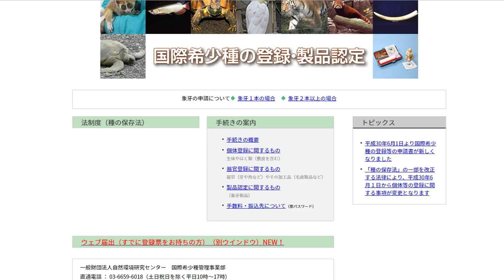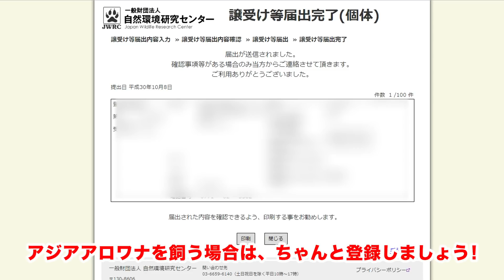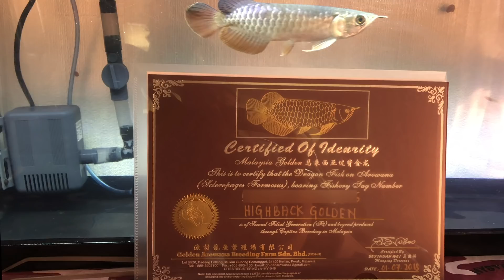25000円のアジアアロワナ高背金龍がやってきた!【アクアリウム】【熱帯魚】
アニマル･パテモソは基本的にペットショップには行かず
生体を含めインターネットで購入していきます。

猫は2匹とも昔の同居人が2名が各1匹ずつ
別れるときに置いていきました…。
猫を飼いたがる女性とは、もう付き合いませんｗ

OP曲
Pushing_the_Stone/Silent Partner

挿入曲
Disco_Ball/Stuart Bogie
Strut_Funk/Stuart Bogie
Spider_Juice/Silent Partner
Suddenly/Otis McDonald
Dub_Spirit/Jingle Punks
Out_for_BloodJingle Punks

ED曲
gunka/Takumi Higashi

SE音源
全曲無料・フリー音楽素材/魔王魂